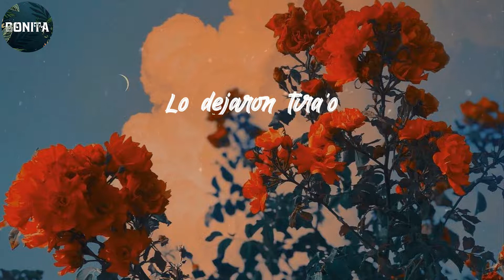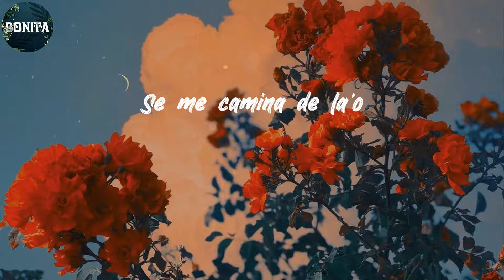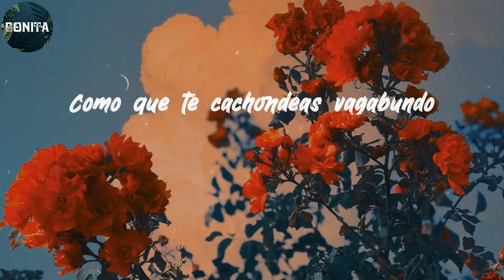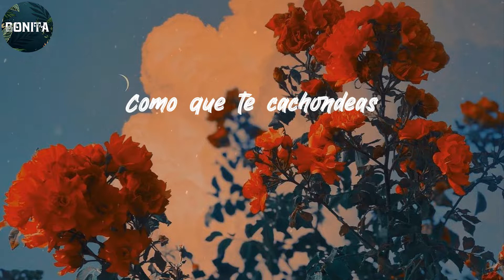Fruko Y Sus Tesos - Lyrics/Letra Cachondea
A fruko el bravo le dicen
Lo dejaron tira'o
Como efecto de los golpes
Camina cachondeao
Antes roncaba de guapo
Pero ahora mismo esta
Recogiendo galletazos
Por todita la ciudad
Y camina de la'o
Como que te cachondeas vagabundo
Como que te cachondeas
Como te me cachondeas ves
Como que te vas de la'o
Tu estas loco pana mio
Cuida'o que tu eres un bacalao sala'o
La rumba buena te llama
Y no la puedes gozar
La bebida que han gastado
La rodilla de bailar
Y camina de lao
Al bailar la rumba buena
Bailaba toda la gente
Yo se lo dije a Vicente
Que la rumba buena
Se me camina de la'o